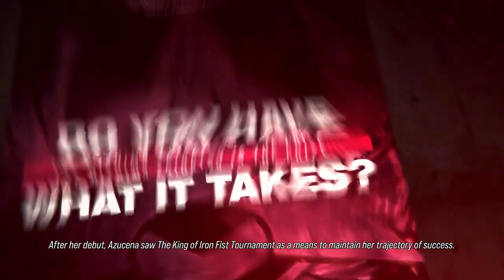Coffee VS. Tea! - Tekken 8 Character Episodes (Azucena)